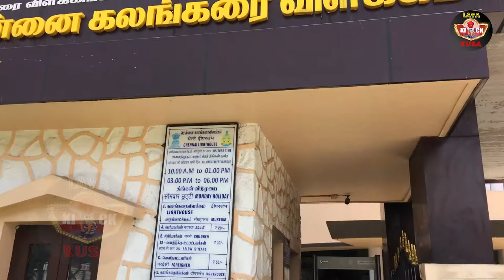Chennai Light House | சென்னை கலங்கரை விளக்கம் | Lockdown Live in Chennai Light House view |TamilTour